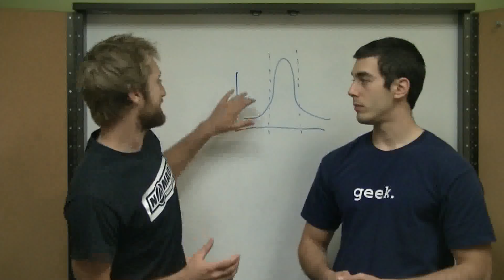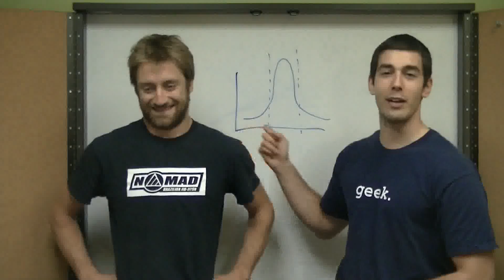Épisode 48 - L'obésité, génétique?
L'obésité, est-ce un phénomène génétique ou plutôt un phénomène du à l'environnement? Guillaume et Vincent élaborent sur le sujet.